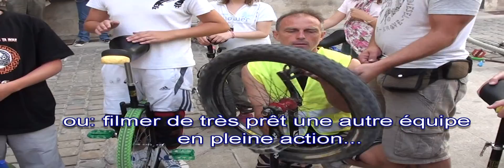Forcalquier 2011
Rencontre de Monocycle